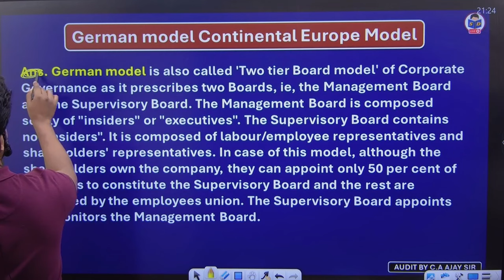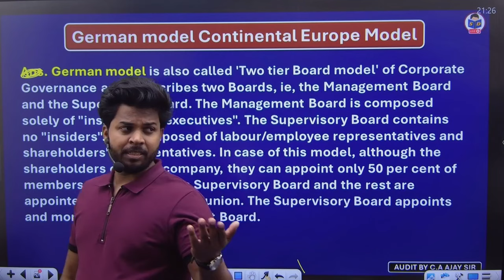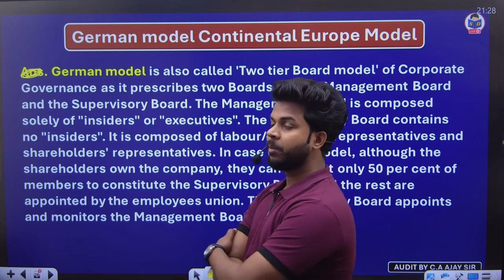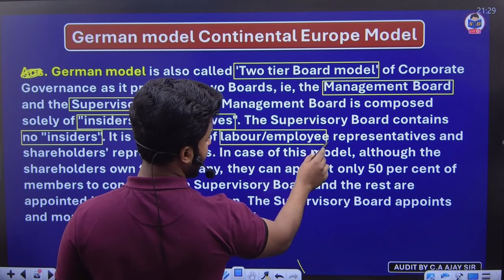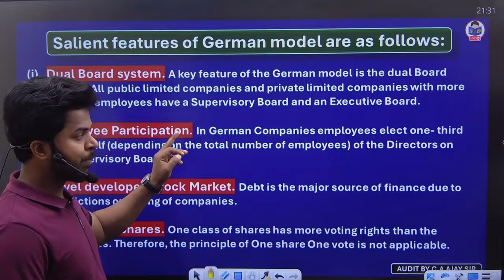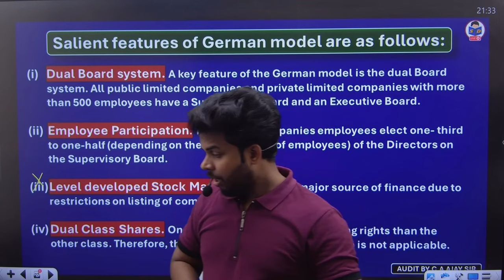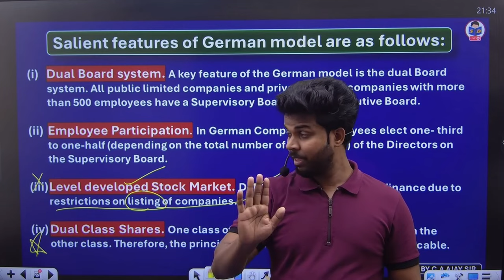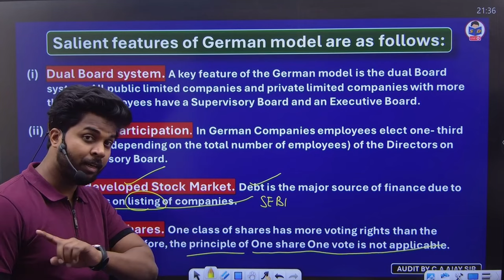Theories of Corporate Governance | german model continental europe model | part 7 | bcom classes